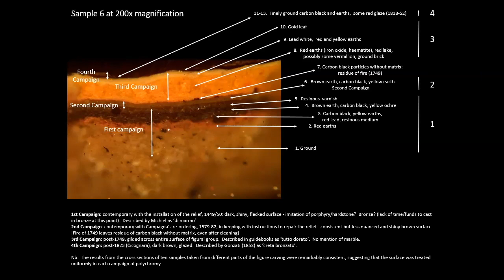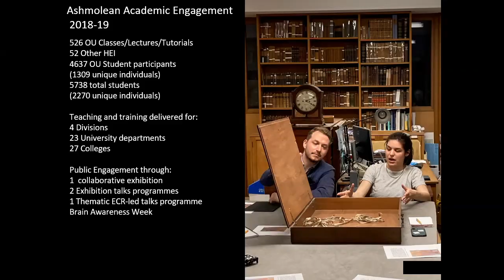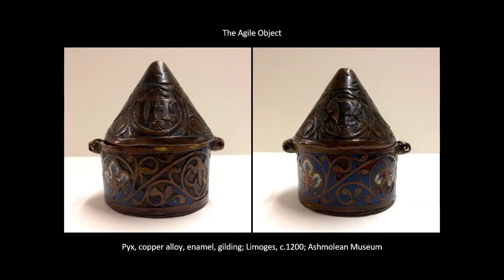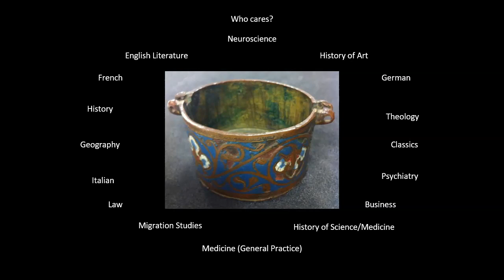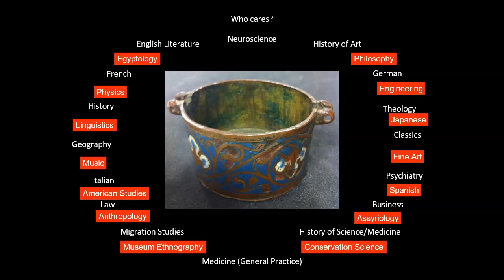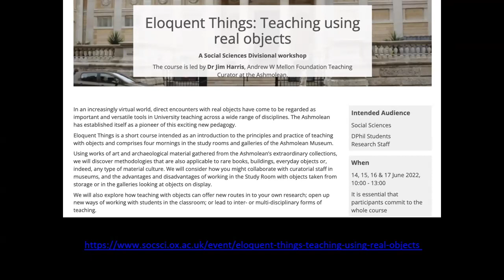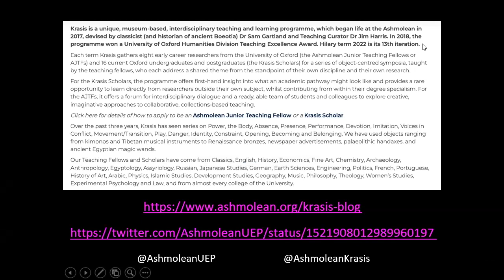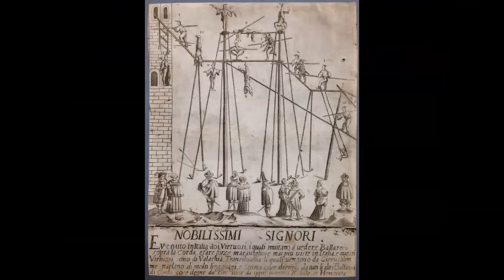Krasis: teaching about teaching with objects at the Ashmolean Museum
Questioning our Collections colloquium
Dr Jim Harris (Ashmolean, University of Oxford)

The School of History and Cultures at the University of Birmingham (SHaC) has access to thousands of artefacts from cultures that span the breadth of human history. We are in an enviable position to access objects from cultures that form the basis of our research and teaching. However, the history of our collections is not complete, even though some artefacts have been in our care for over one hundred years, nor have our collections been fully published. This provides an opportunity to rethink and reshape our understanding of our collections. Recently, the collections in the care of SHaC have received renewed attention from academic colleagues. We are at a new stage in our collections' history where we can implement a forward-looking and innovative approach to our recording, research, and teaching using our collections.

This is a one-day hybrid colloquium organised by Dr Maeve McHugh and Dr Leire Olabarria, with support from Birmingham Research Institute for History and Cultures (BRIHC), that brings together speakers who have experience researching and publishing institutional collections.